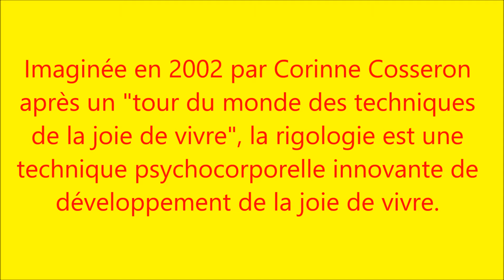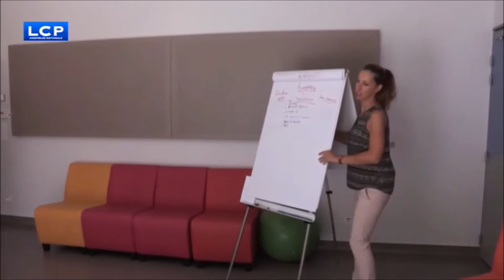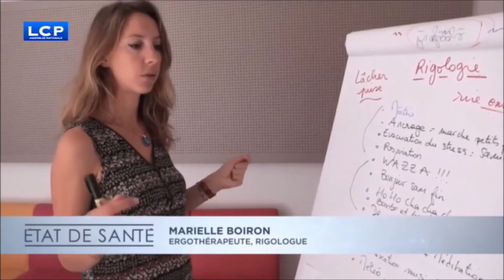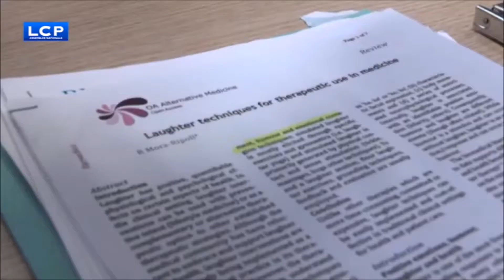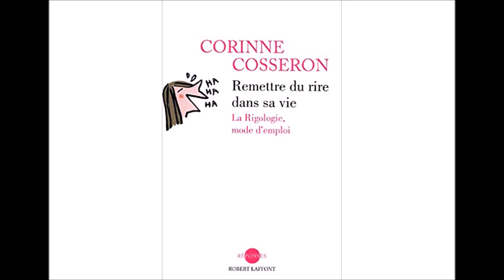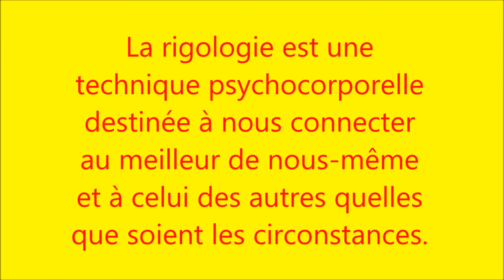La rigologie à l'hôpital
Atelier de rigologie à l'Hôpital Psychothérapique de Nancy pour les patients dépressifs animé par l'ergothérapeute rigologue Marielle Boiron-Dellestable.

Interview du Dr Henri Rubinstein parrain de la rigologie expliquant les bienfaits du rire pour la santé.

Pour vous former à la rigologie ou faire intervenir un rigologue dans votre service merci de contacter l’École Internationale du Rire de Corinne Cosseron :